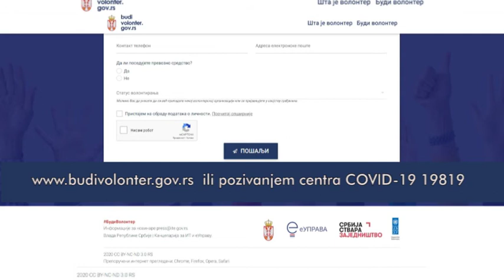25 03 2020 PLATFORMA VLADE SRBIJE ZA PRIJAVU VOLONTERA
Vlada je uspostavila nacionalnu platformu za prijavu volontera na adresi Svi građani koji ne pripadaju rizičnoj grupi i žele da pomognu najstarijim sugrađanima i drugim rizičnim grupama stanovništva, mogu se prijaviti popunjavanjem prijave na sajtu ili besplatnim pozivanjem kontakt centra COVID-19, na broj 19819 svakim danom od 08 do 22 časa, piše na sajtu Vlade Republike Srbije.
Nakon što nadležne službe odobre prijavu, volontere će kontaktirati gradski i opštinski centri sa detaljnim uputstvima i prvim zadacima. Sve podnete prijave zainteresovanih građana koji žele da pomognu i budu volonteri će se proveravati, sa ciljem da se spreči i najmanja zloupotreba. Platforma je realizovana uz podršku Programa Ujedinjenih nacija za razvoj.